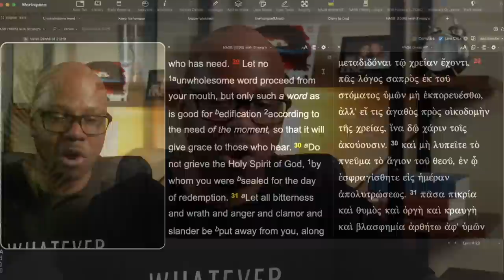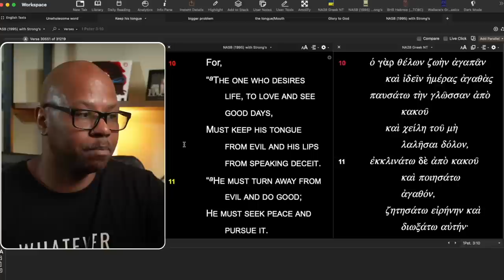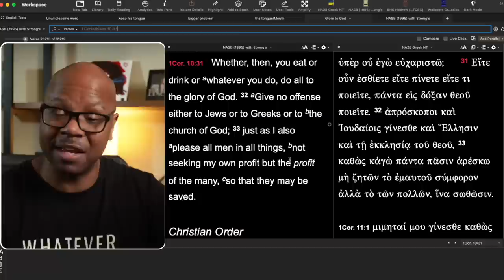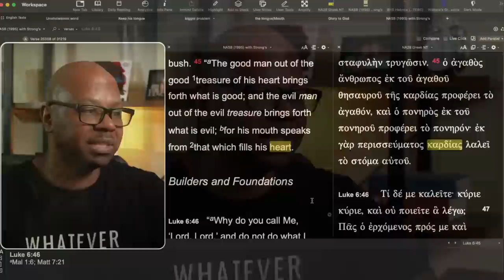Is it okay for Christians to Cuss?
What Does The Bible say about Cussing